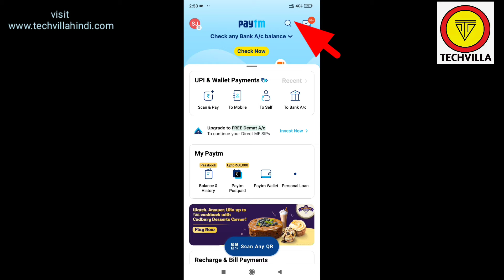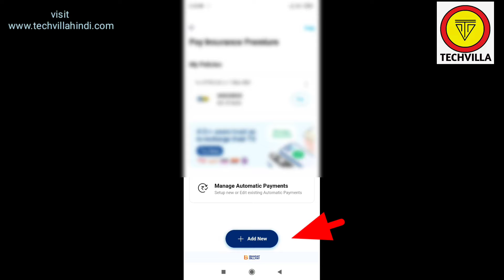Lic premium kaise check kare || Lic Policy Premium kaise check kare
hi friends aaj is video ke madhyam se hum seekhinge Lic premium kaise check kare or Lic Policy Premium kaise check kare dosto agar hum lic policy ka premium check karna cahte hai or cahte hai ki bina kisi app me login koye lic policy ka premium check kare to ye sabse achha tarika hai premium check karne ka

Agar a rahi ho is video me dikkat to ye hai naya tarika lic premium kaise check kare :